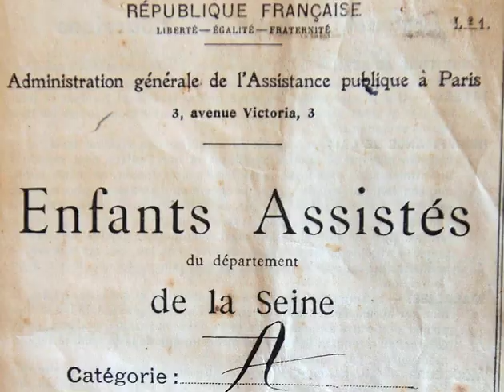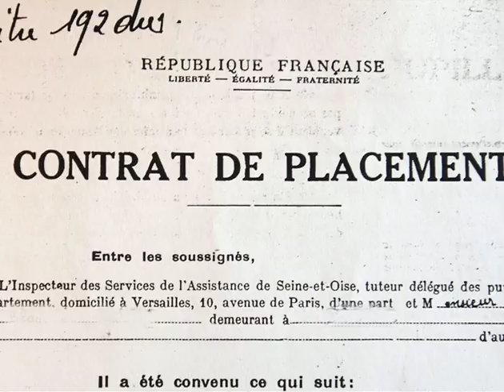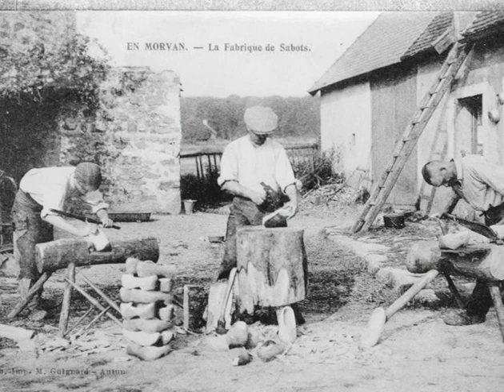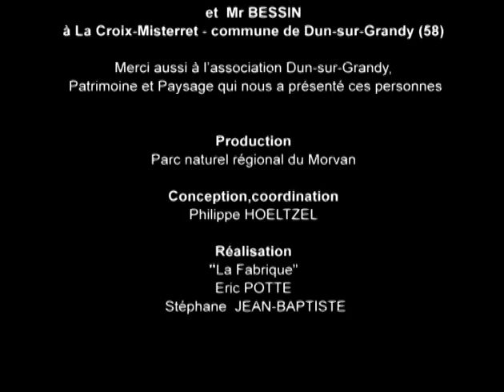Scie forestière - Gestes, paroles et savoir-faire de Morvandelles et de Morvandiaux – PnrMorvan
Entre 1925 et 1940, le père de Jean-Pierre deboux menait une « scie forestière », c’est-à-dire une scierie ambulante qui allait de coupe en coupe et fournissait les maçons et les charpentiers en bois d’oeuvre, les habitants en bois de chauffage. Scie de long, passe-partout américain, bancs de scie : leurs outils n’auront plus de secrets !

Merci aux témoins, MM. Jean-Pierre Deboux et Bessin.